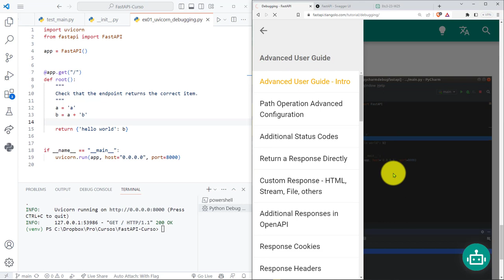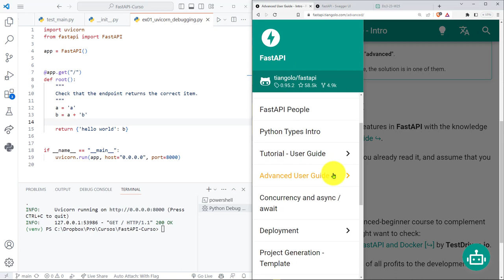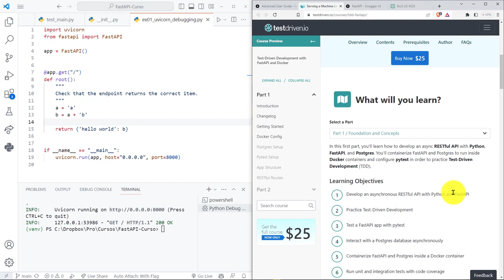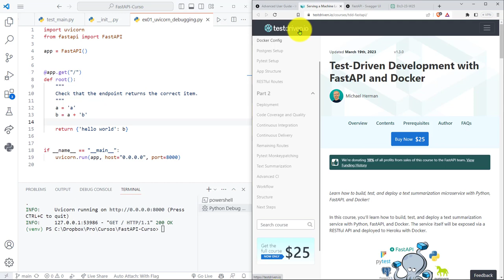FastAPI Curso: 211 INTRO a la Guía Avanzada de Usuario - Curso de FastAPI con Docker [ANUNCIO]